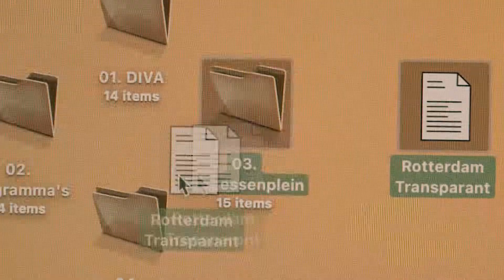Wervingsvideo Gemeente Rotterdam PBI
Kaaps Film werd door de Gemeente Rotterdam gevraagd een wervingsvideo te ontwikkelen voor de afdeling 'Procesmanagement Beheer Informatiehuishouding'. De vraag was om de stroom van informatie in Rotterdam te verbeelden met freerunners die zich door Rotterdam bewegen.

Regisseur: Geertje Kil
DOP: Olaf Tijhuis
1AC: Joek Tempelaars
Gaffer: Mees Blaak
Best boy: Sam Landsman
Edit: Olaf Tijhuis
Grading: Tom Lems
Producer: Anne Lieve Steendijk
Stem: Elten Kiene
Sound design: Klevr sounddesign

Freerunners: Bart van der Linden, Kelian Cieslak, Peer

Wij zijn Kaaps Film. Een Rotterdams videoproductie bureau.

In 2009 maakten we een film, en toen nog ééntje. Nu mogen we voor de mooiste klanten werken.

Wij maken films, al jaren. Dat vinden we echt belachelijk leuk om te doen. Dat zie je, je voelt het ook. Als je met ons op set staat bijvoorbeeld. Of in een conceptbespreking zit. Of als je naar een film van ons kijkt, natuurlijk. Onze films vertellen een verhaal, ze raken. Dat heb je vast eerder gehoord. Maar nu heb je het ook gezien. Als je al op ons kanaal hebt rondgekeken, tenminste. En? Voelde je het, toen je het zag?

Wij zijn makers, en maken films voor jou en jouw bedrijf met alles wat we hebben.
Open, nuchter, met respect voor elkaar en met bakken aan positieve energie. Omdat we niks lievers doen.

En jij? Wat doe jij graag? Ben je een leuk mens, werk je in een goed bedrijf of heb je een briljant reclame idee? Daar zijn we reuze benieuwd naar. Misschien kunnen we er een film van maken. Zullen we?